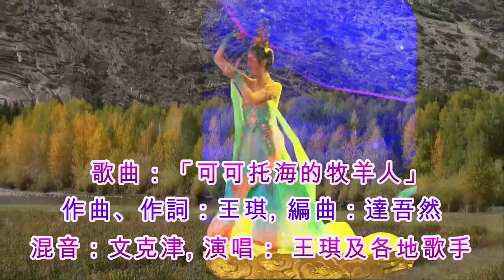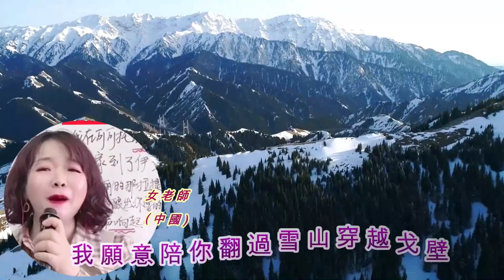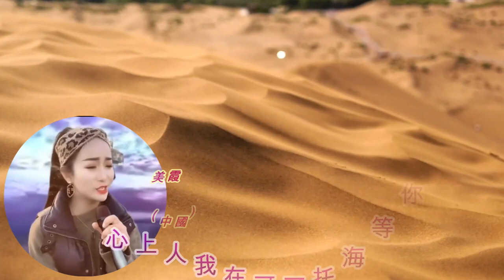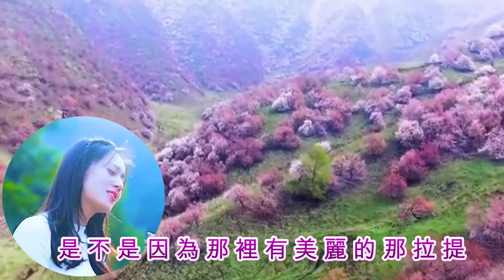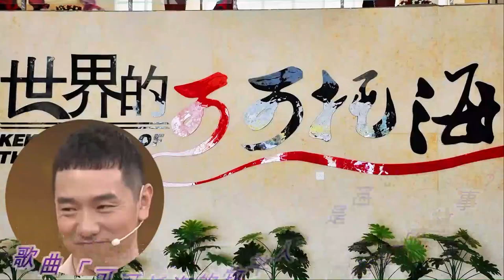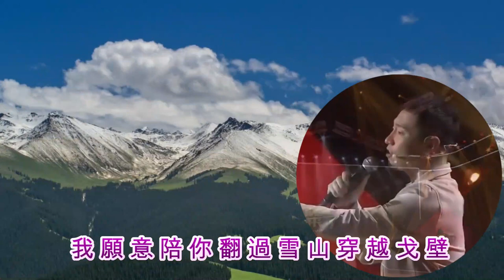「新疆第一美 : 哈妮克孜」，配襯王琪金曲「可可托海的牧羊人」，靚人丶靚歌丶靚景、靚舞, 帶來視覺聽覺的人仙境界。向「歌曲"可可托海的牧羊人", 王琪先生, 哈妮克孜小姐, 喜愛娛樂、音樂人士」致意。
謹向「歌曲: "可可托海的牧羊人", 王琪先生, 哈妮克孜小姐, 喜愛娛樂、音樂人士」致意。

「新疆第一美 : 哈妮克孜」，配襯「王琪」金曲「可可托海的牧羊人」，靚人丶靚歌丶靚景、靚舞, 歌詞淒美，帶來視覺聽覺的人仙境界。

牧羊人：不在乎女方身份。養蜂女：不想令男方負累。
「可可托海的牧羊人」: 心中有愛，靜靜離開。傷心悲哀，默默等待。
"Xinjiang’s First Beauty : Miss Hanikezi", matched with the golden song "The Shepherd of the Cocoa Sea" of "Wang Qi".  With beautiful people, beautiful songs, beautiful scenes, graceful dances and poignant lyrics, it brings us visual and auditory of The realm of immortality.

Shepherd: I don't care about the identity of the woman. Bee-keeperess : I don't want to burden the man.
"The Shepherd of Ke Ke Tuo Hai": With love in her heart, she leave quietly. He is sad and lonely and he waits silently.

歌曲 : 「可可托海的牧羊人」
作曲、作詞：王琪
編曲：達吾然   混音：文克津
演唱 :  王琪及各地歌手

那夜的雨也沒能留住你
山谷的風它陪著我哭泣
你的駝鈴聲彷彿還在我耳邊響起
告訴我你曾來過這裡

我釀的酒喝不醉我自己
你唱的歌卻讓我一醉不起
我願意陪你翻過雪山穿越戈壁
可你不辭而別還斷絕了所有的消息

心上人我在可可托海等你
他們說你嫁到了伊犁
是不是因為那裡有美麗的那拉提
還是那裡的杏花才能釀出你要的甜蜜

氈房外又有駝鈴聲聲響起
我知道那一定不是你
再沒人能唱出像你那樣動人的歌曲
再沒有一個美麗的姑娘讓我難忘記

免責聲明 : 此短片「並非作為商業用途」，此短片內曾出現之「電影/視頻/音樂/歌曲/相片/字句等等之片段* (統稱為 “素材*”) 謹作試驗並且不同於及不能代表 “完整正版素材* (如上列*)” 之部分」，請「支持及從官方授權渠道購買完整正版素材* (如上列*) 從而獲得有關正版素材* (如上列*) 之足本優質享受」。

此短片內容主要源於互聯網/電影、電視片段, 其中可能含有不當行為或敏感題材, 本片只供參考, 其中內容及歌曲/歌詞只是「自由創作」, 對任何人士/組織/政治立場/宗教等絕對尊重, 亦絕不鼓吹任何不當或違法行為, 請理智分析及切勿模仿或作出任何不當/違法行為。此 DIY 短片內容如有雷同, 實屬巧合。

The content in this DIY video originates mainly from the internet/clips from movies or TV shows, it may contain improper act or sensitive nature.  This DIY Video is for reference only, its content includes the Song & its Lyrics are just "Free Creation".  There is absolute respect to anyone / organizations / political standpoints / religions etc. and will never promote any undesirable or illegal behavior. Please analyze rationally and do not imitate or commit any improper / illegal act. Any similarity in the content of this DIY Video is purely a coincidence.